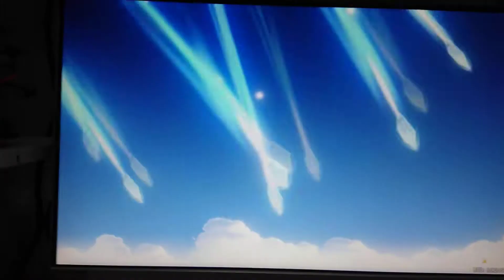Kazuha came home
Solo una f2p que ahorró por mes y medio protogemas para éste banner con un pity de 88 (X'D joder) que tenía asegurado al próximo promocional gracias a Hu Tao gritando con su hermano de fondo de que Kazuha vino a casa

PD: Es bellísimo